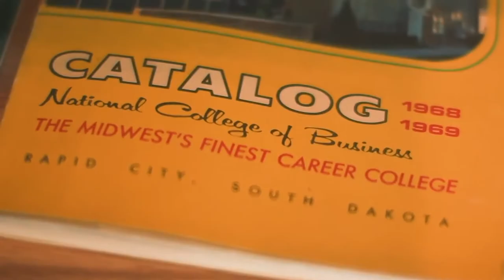Welcome to National American University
National American University has been educating future generations since 1941. With 21+ years of experience offering online courses, we are excited to offer the convenience and flexibility of 100% online classes for our students. Our purpose is simple: We create opportunities. We empower people. We transform lives. Welcome to National American University.